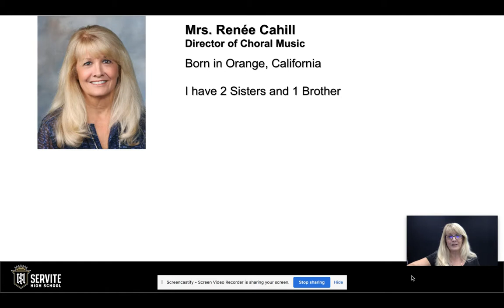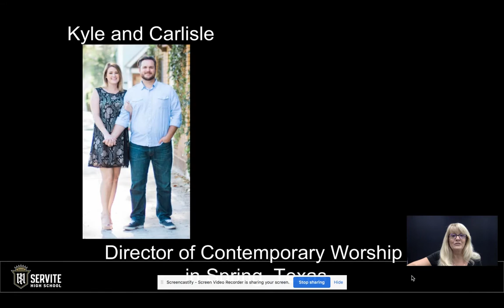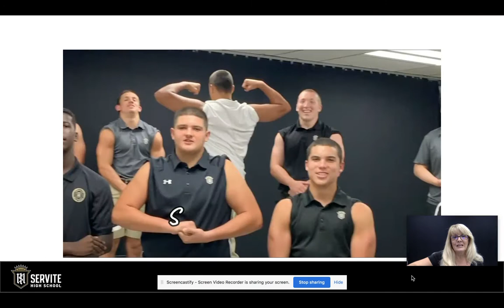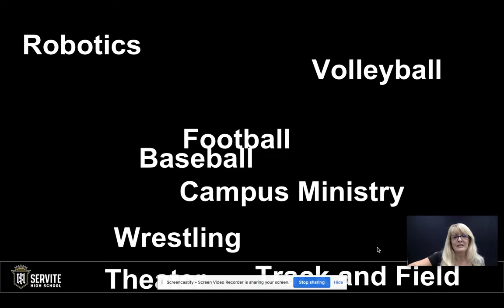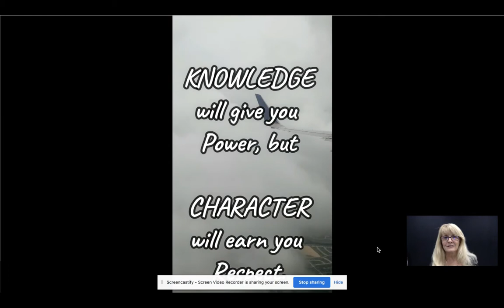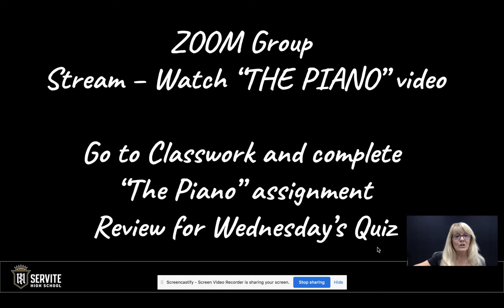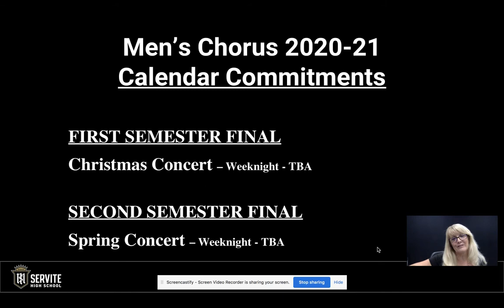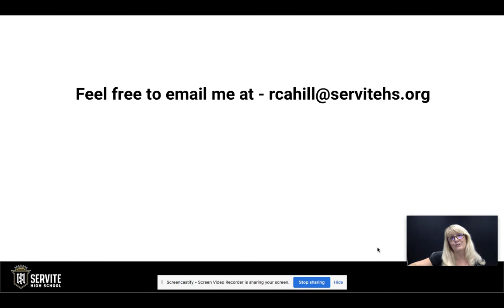BTSN Men's Chorus